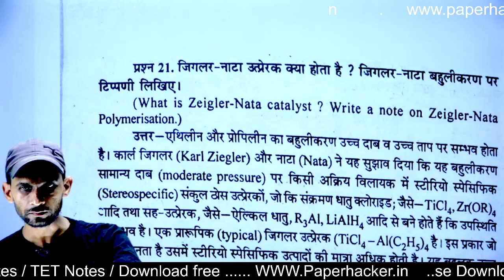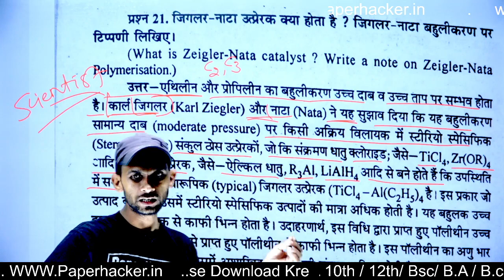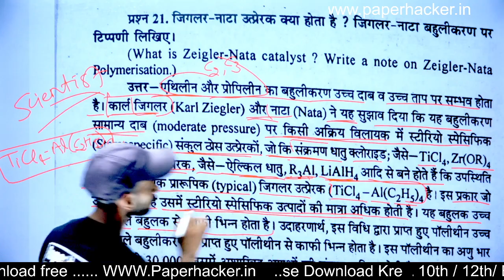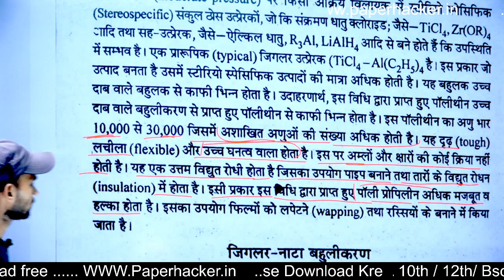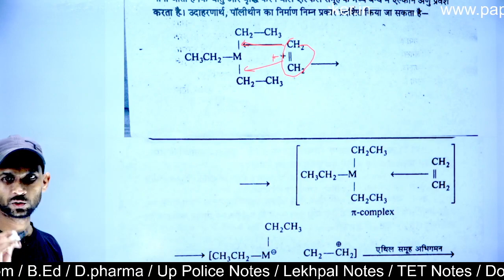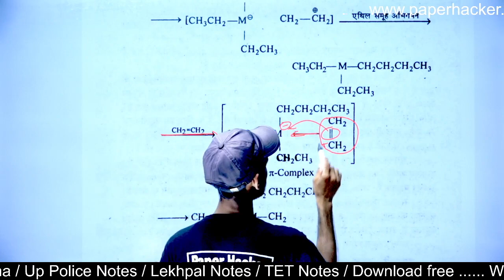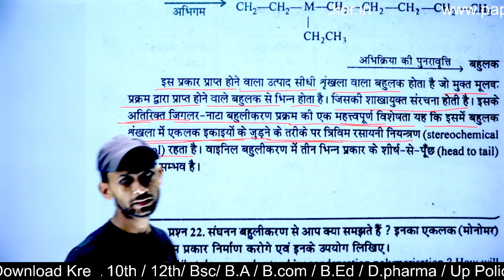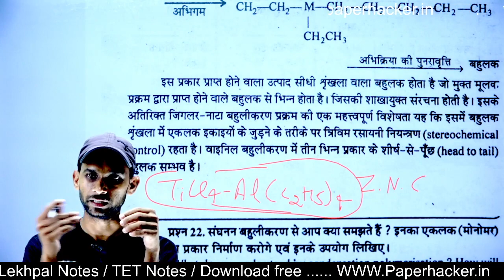37.जिगलर नाटा उत्प्रेरक क्या होता है,Zeigler nata Catalyst,Bsc 2nd semester chemistry